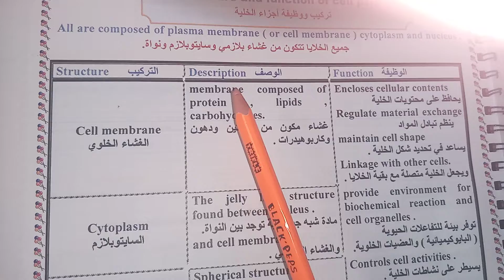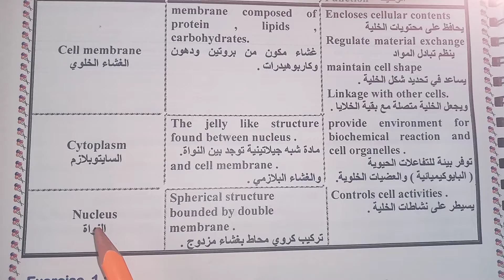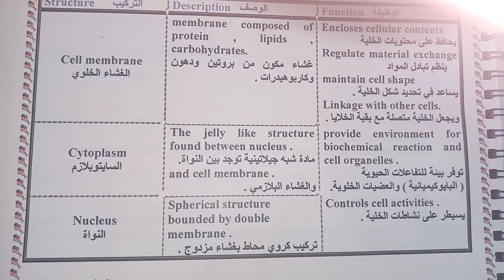محاضرات الاحياء للست امال عيسى ثانوية المتميزين وكلية بغداد صف ثالث الفصل الأول محاضرة رقم 1 جزء 3